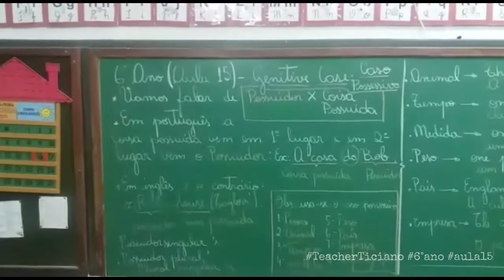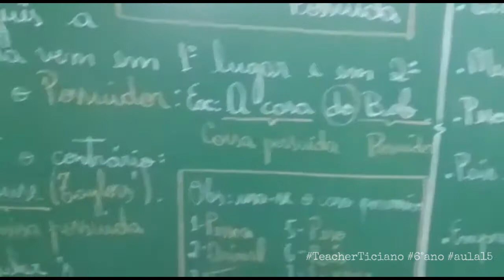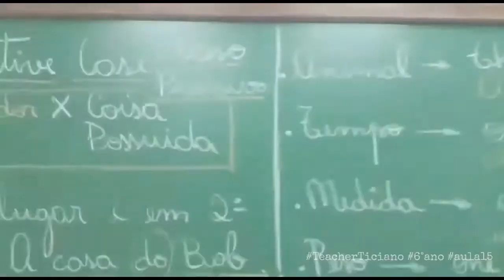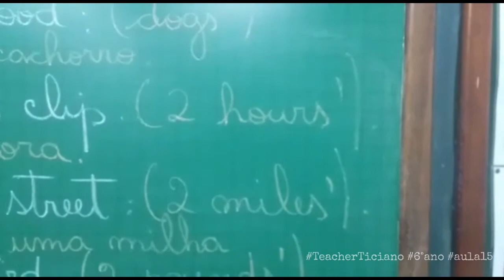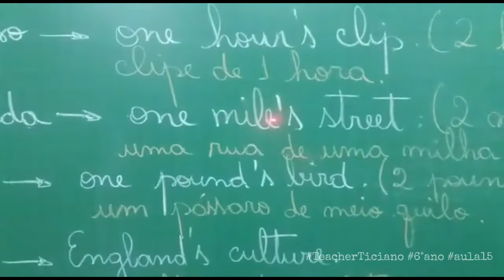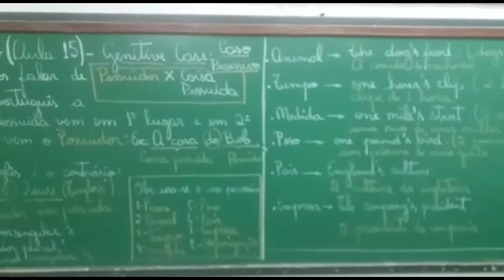Aula de Inglês 15 - 6° ano